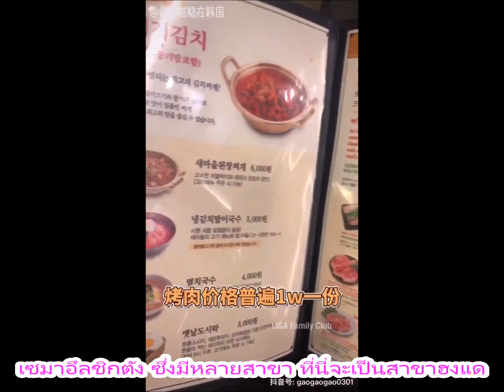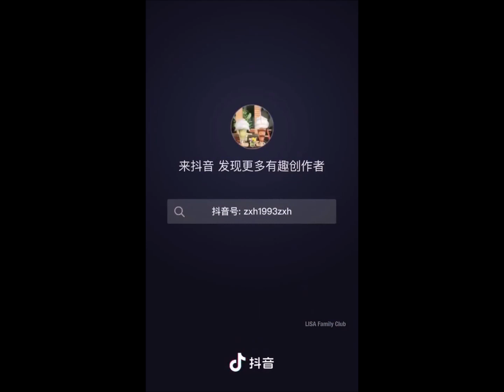แฟนๆจีนที่เกาหลี ตามรอยที่ที่ลิซ่าเคยไปร้านกิมจิ ที่ปรากฎในสารคดี BLACKPINK : Light Up The Sky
แฟนๆจีนที่เกาหลี  คลั่งหนัก  ถึงขนาดตามรอยที่ที่ลิซ่าเคยไปร้านกิมจิ ที่ปรากฎในสารคดี BLACKPINK : Light Up The Sky
cr. 𝐋𝐈𝐒𝐀 𝐅𝐚𝐦𝐢𝐥𝐲 𝐂𝐥𝐮𝐛